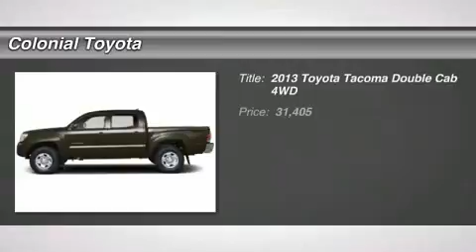2013 TOYOTA TACOMA Milford, CT D1083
2013 TOYOTA TACOMA Milford, CT
Stock# D1083

Colonial Toyota
470 Boston Post Rd

The Toyota Tacoma is America's best-selling compact pickup and for several good reasons. It's a modern, capable, high-value vehicle that delivers on all the work and play expectations that make Americans love their pickups. The Toyota Tacoma does it in a more manageable, fuel-efficient form than a full-size pickup while offering a wide range of trims, powertrains and cab configurations. The 2013 Toyota Tacoma pickup's interior has a modern urban feel, with 2-tone gray or beige panels highlighted with metal-look trim. A new grille and front-end treatment graced the Toyota Tacoma in 2012 and, for 2013, they continue to help make this compact pickup look brawny and tough. If you're looking for a proven pickup that is as capable as it is stylish, the 2013 Toyota Tacoma deserves your attention. Nearly as capable as a full-size pickup but without the extra bulk and fuel consumption, the Tacoma fits a lot of needs.